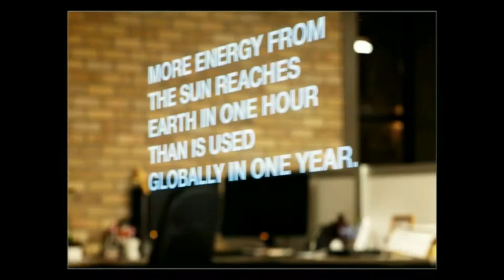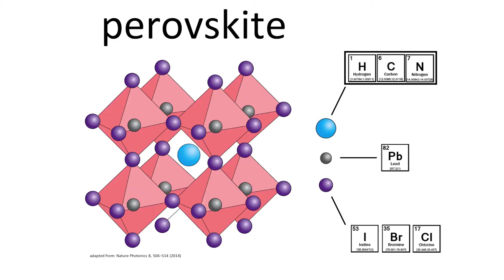Vil Elnettet Være Community Styret I Fremtiden? | TankeSkud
-[Kilder]-

-[Musik]-

-[Galaxy]-

-[Redigering]-

Kamera: Sony HDR-CX240E
Video redigering: Kdenlive, Openshot og VideoPad
Thumbnails: GIMP